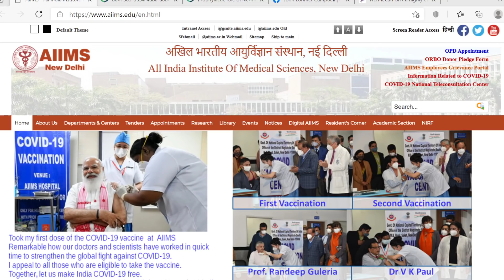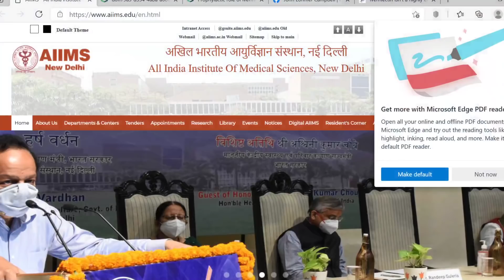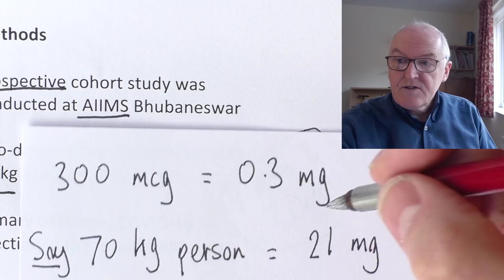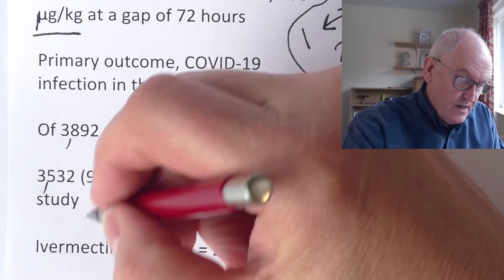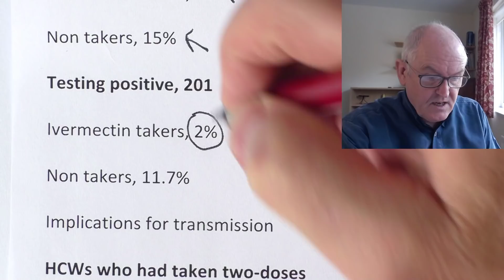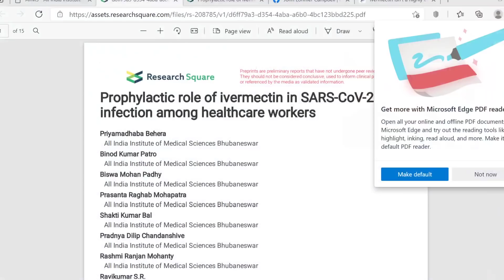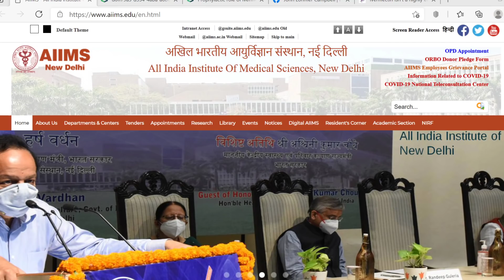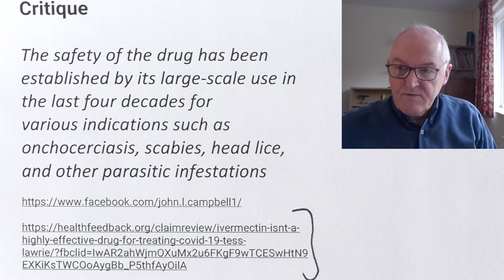Ivermectin prophylactic study from India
Ivermectin in India, Prophylactic role of ivermectin in SARS-CoV-2 infection among healthcare workers

Background

Healthcare workers (HCWs) are vulnerable to getting infected withSARS-CoV-2

Preventing HCWs from getting infected is a priority to maintain healthcare services

The therapeutic and preventive role of ivermectin in COVID-19 is being investigated

Based on promising results of in vitro studies of oral ivermectin,

this study to look at prophylactic role of oral ivermectin

Methods

Prospective cohort study was conducted at AIIMS Bhubaneswar

Two-doses of oral ivermectin, 300 μg/kg at a gap of 72 hours

Primary outcome, COVID-19 infection in the month following

Of 3892 employees,

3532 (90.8%) participated in the study

Ivermectin uptake n = 2, 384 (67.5%)

Non uptake, n = 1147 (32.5%)

Results

Development of symptomatic infection

331 participants, developed symptoms

131 in takers

200 from non takers

Ivermectin takers, 6%

Non takers, 15%

Testing positive, 201

Ivermectin takers, 2%

Non takers, 11.7%

Implications for transmission

HCWs who had taken two-doses

(Single dose did not reach significance)

Significantly lower risk of contracting COVID-19 disease during the following month was 0.18

Adjusted Relative Risk 0.17

1.8% reported adverse events, mild and self-limiting

Conclusion and relevance

Two-doses of oral ivermectin (300 μg/kg given 72 hours apart) as chemoprophylaxis among HCWs

reduces the risk of COVID-19 infection by 83% in the following month.

Safe, effective, and low-cost chemoprophylaxis have relevance in the containment of pandemic
alongside vaccine.

AIIMS Director, Gitanjali Batmanabane

Earlier, at least 20 to 25 HCWs were getting infected with the virus daily.

After the workers started taking ivermectin, the number of infection has come down to one or two per day

Critique

The safety of the drug has been established by its large-scale use in the last four decades for
various indications such as onchocerciasis, scabies, head lice, and other parasitic infestations